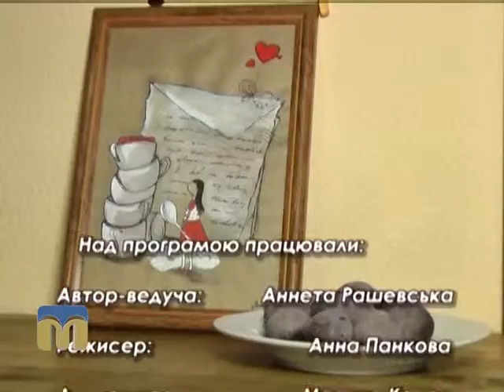Стоп-кадр. Шоколатьє 24.01.2016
Що можна зробити з шоколаду — знає герой програми “Стоп-кадр” Микола Данцев, шоколатьє.